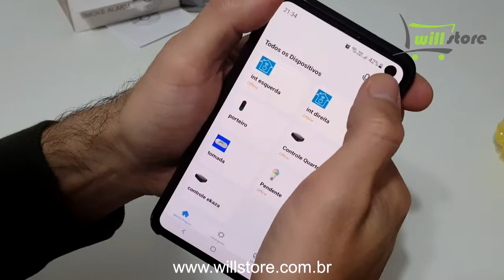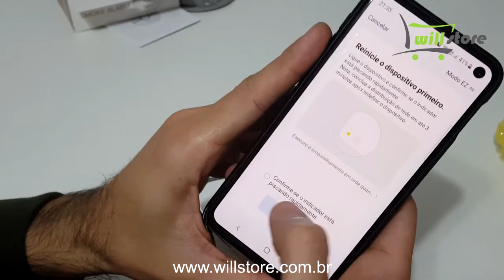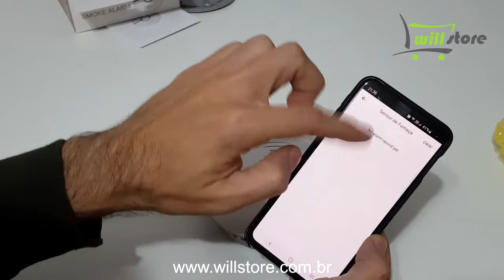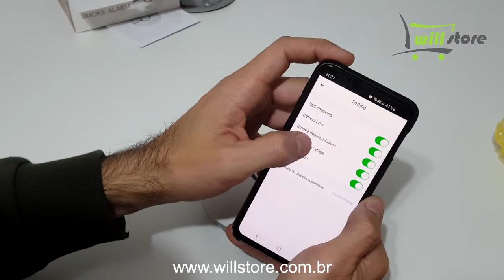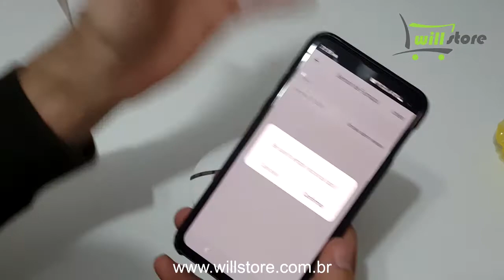Sensor Detector de Fumaça Wifi Inteligente Automação Tuya Nova Digital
Sensor de fumaça inteligente com protocolo Tuya.
Sua casa ou empresa mais segura!